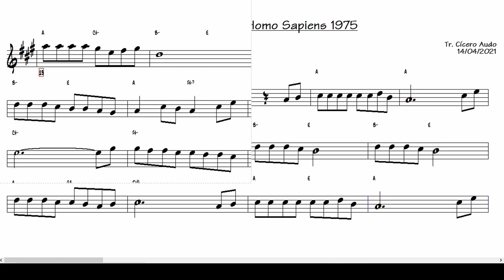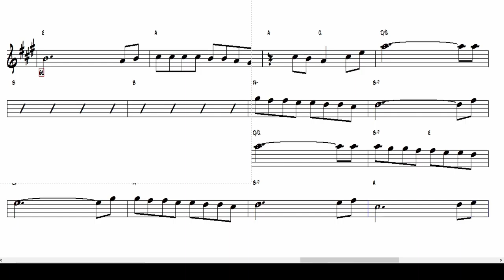Tornerai, tornerò - Homo Sapiens 1975 (Tenor Sax Bb) [Sheet music]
Play today this great international success: Tornerai, tornerò first release by Homo Sapiens, written by Roberto Vecchioni, Marinco Rigaldi, 1975.